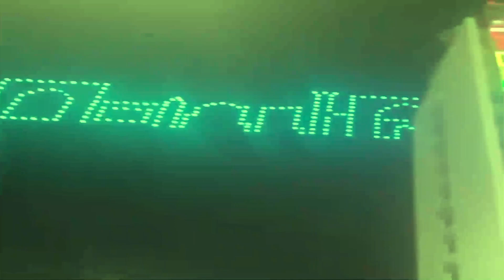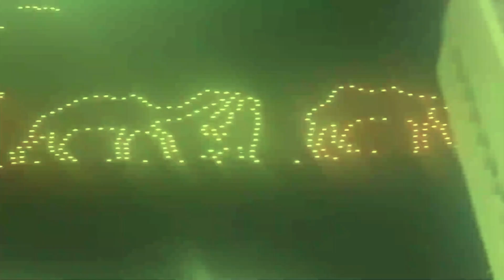DRONLAR SHOUSI DRONLAR RAQSI DRONLAR CHIROYLI NERSALARGA AYLANISHI DAXSHAT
DRONLAR SHOUSI DRONLAR RAQSI DRONLAR CHIROYLI NERSALARGA
AYLANISHI DAXSHAT